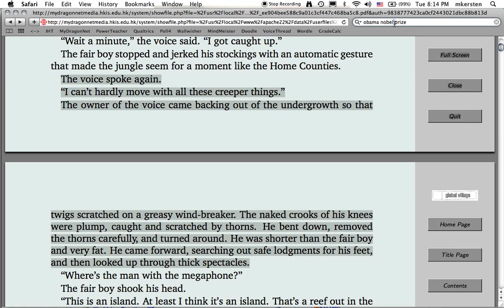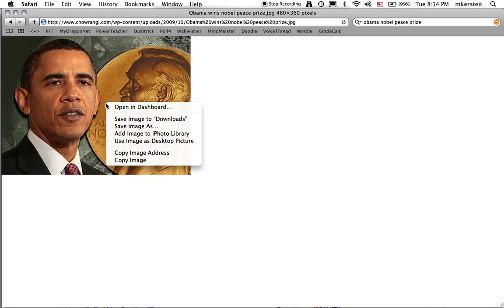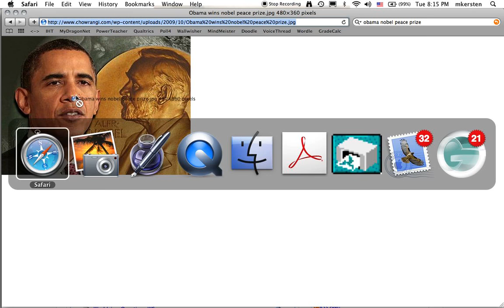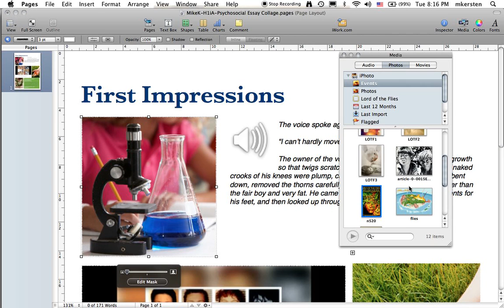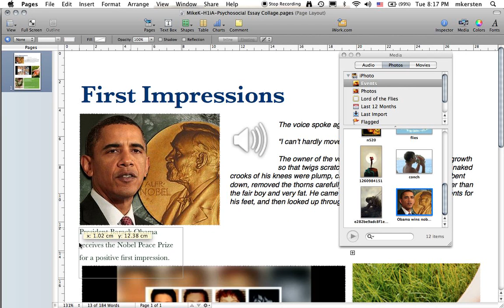Google Images to iPhoto to Pages Tutorial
How to download an image from Google, save it in your iPhoto library with the URL, and insert into a Pages document.